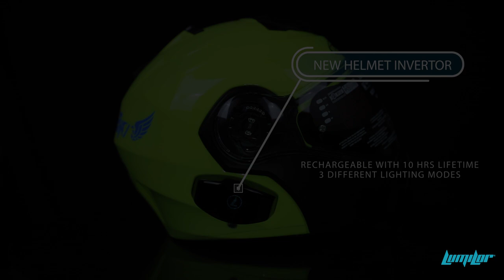Lumilor Helmets - Design, Customize & Personalize any way you want!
You see a lot of customized stuff but this is the first of its kind. Helmets and that too with a sprayable light? Create your own multi-color designs with LumiLor.

⚡️⚡️⚡️We Paint With Light⚡️⚡️⚡️

To inquire further about our LumilorDealership